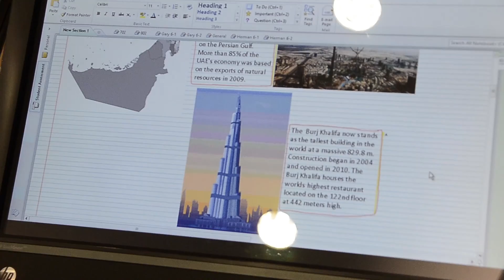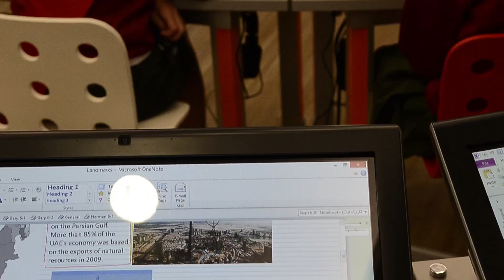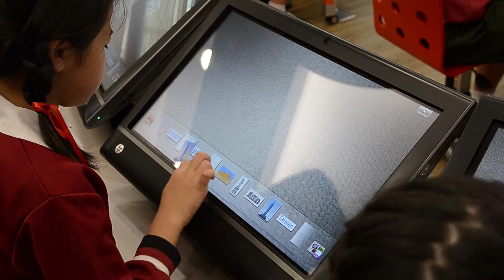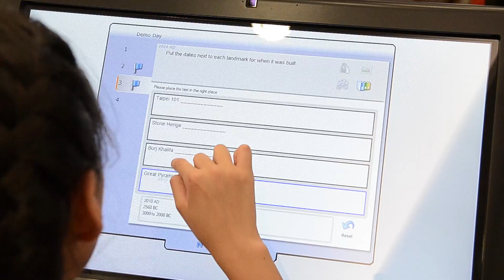HP Future Classroom 教學預覽 | Engadget 中文版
一直以來，台灣的電腦教室都僅供電腦課程來使用，但隨著家庭擁有個人電腦的比例與數量大幅提升，新世代的兒童與青年可以說是從小就生長在這個環境下，猶如呼吸般自然的「數位世代」，輕鬆地操作這些電子設備，這讓電腦教室的性質也應該開始有所轉變。加上觸控與雲端技術的發展，提供整個教育課程教授方法翻新的可能性。如何運用？HP 與台北市私立立人國際國民中小學合作打造一間「未來教室」，跳轉過後來看看他們如何將科技融入教育中。